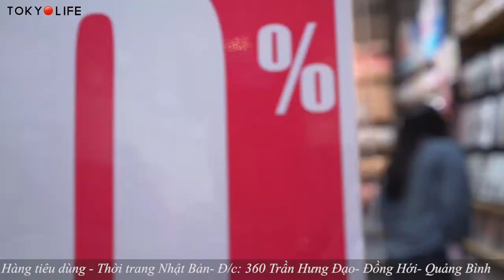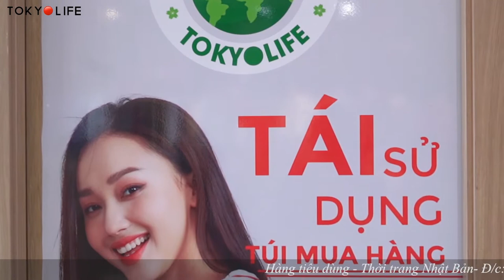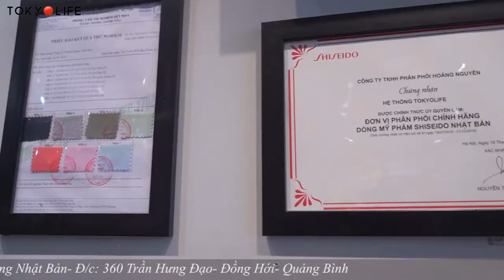Video quảng cáo Tokyo Life Đồng Hới Quảng Bình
Hàng tiêu dùng nhật bản
ĐC: Đồng Hới- Quảng Bình